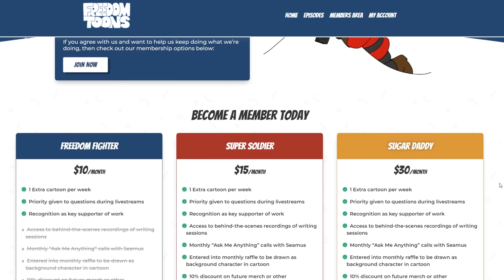A Tale of Two Candidates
Standing after getting shot might seem brave but is it as brave as tweeting that you don't wanna run for president anymore?

Wanna help us make more?  and get access to the behind the scenes podcast where we discuss how these videos are crafted!